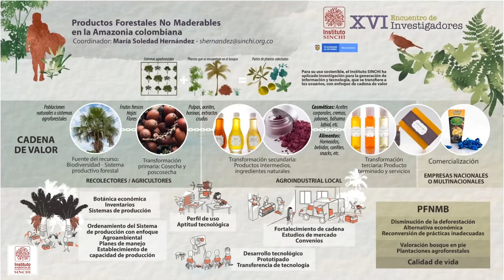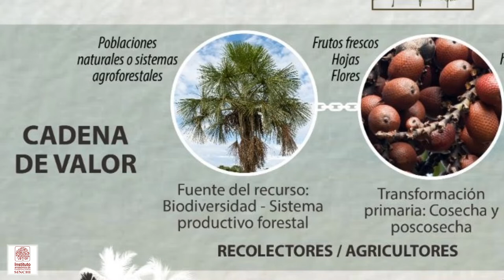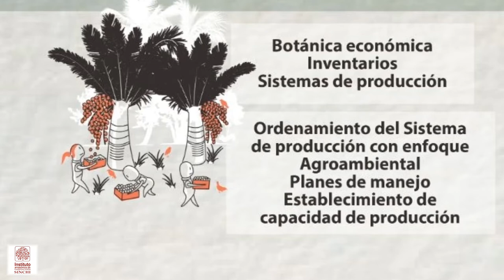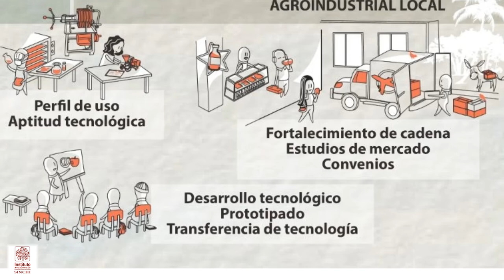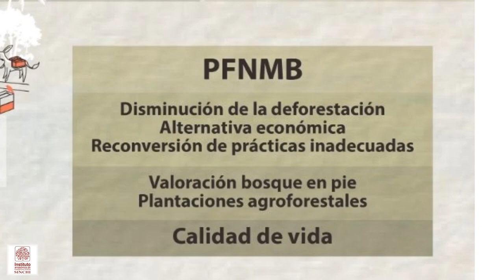Productos forestales no maderables y cadena de valor